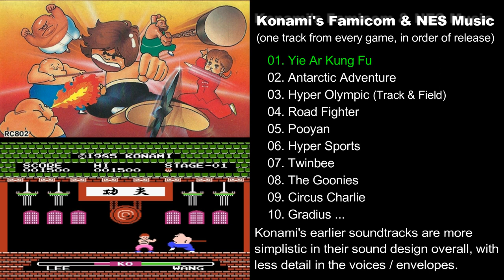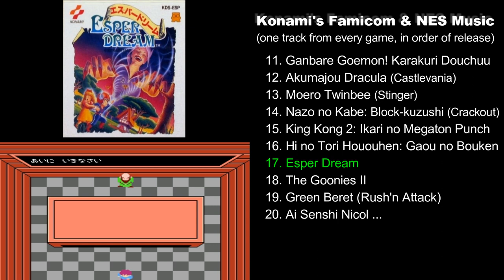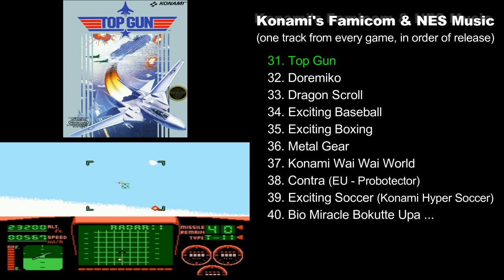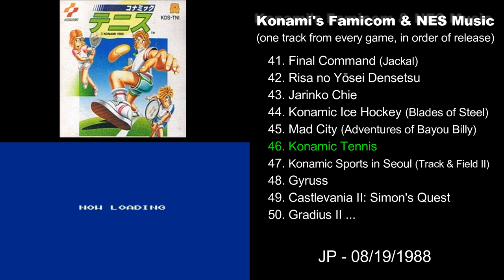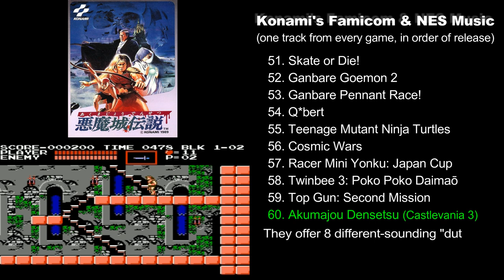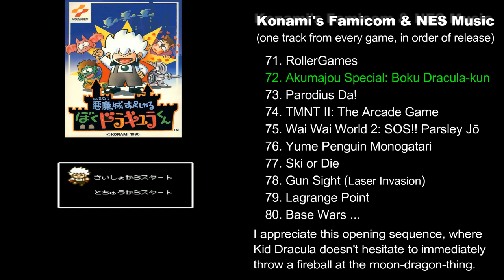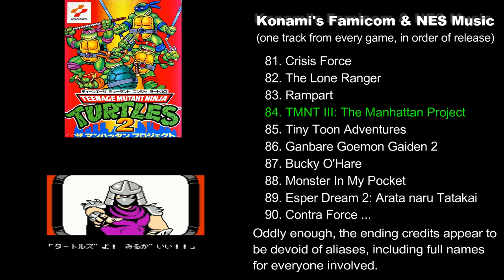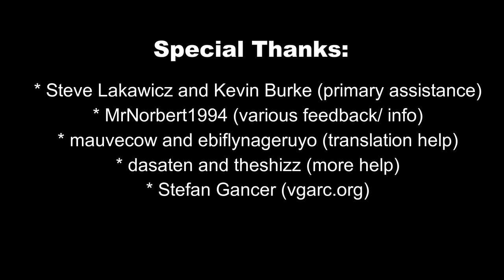Konami's NES Music: One track from every game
This video plays one song from every Konami Famicom and NES game, in chronological order of release. It helps demonstrate how their audio progressed and evolved over time. It is a companion piece to the Retro Game Audio podcast-

Games merely produced (not developed) by Konami are not included. Various re-releases are included if there's a noteworthy difference in the audio. Not all of the exact release dates are known, so the order might not be perfect.

01. 0:00:00 Yie Ar Kung Fu (イー・アル・カンフー Ī )
02. 0:01:11 Antarctic Adventure (けっきょく南極大冒険)
03. 0:02:16 Hyper Olympic (ハイパーオリンピック) / Track and Field
04. 0:02:32 Road Fighter (ロードファイター)
05. 0:02:38 Pooyan (プーヤン)
06. 0:03:22 Hyper Sports (ハイパースポーツ)
07. 0:03:28 Twinbee (ツインビー)
08. 0:05:14 The Goonies (グーニーズ)
09. 0:06:12 Circus Charlie (サーカスチャーリー)
10. 0:07:11 Gradius (グラディウス)
11. 0:07:56 Ganbare Goemon! Karakuri Dōchū (がんばれゴエモン!からくり道中)
12. 0:08:52 Akumajou Dracula (悪魔城ドラキュラ) / Castlevania
13. 0:09:54 Moero TwinBee: Cinnamon-hakase o Sukue! (もえろツインビー シナモン博士を救え!) / Stinger
14. 0:11:19 Nazo no Kabe: Block-kuzushi (謎の壁 ブロックくずし) / Crackout
15. 0:12:30 King Kong 2: Ikari no Megaton Punch (キングコング2 怒りのメガトンパンチ)
16. 0:14:39 Hi no Tori Hououhen: Gaou no Bouken (火の鳥 鳳凰編 我王の冒険)
17. 0:16:17 Esper Dream (エスパードリーム)
18. 0:17:33 The Goonies II (グーニーズ2 フラッテリー最後の挑戦)
19. 0:19:11 Green Beret (グリーンベレー) / Rush'n Attack
20. 0:19:27 Ai Senshi Nicol (愛戦士ニコル)
21. 0:20:27 Meikyū Jiin Dababa (迷宮寺院ダババ)
22. 0:21:51 Exciting Billiard (エキサイティング ビリヤード)
23. 0:22:32 Getsu Fūma Den (月風魔伝)
24. 0:24:19 Exciting Basket / Double Dribble
25. 0:25:00 Arumana no Kiseki (アルマナの奇跡)
26. 0:26:09 The Maze of Galious (魔城伝説II ガリウスの迷宮 Majō Densetsu Tsū: Gariusu no Meikyū)
27. 0:27:21 Dracula II: Noroi no Fūin (ドラキュラII 呪いの封印) / Castlevania II: Simon's Quest
28. 0:28:30 Double Dribble
29. 0:29:03 Salamander (沙羅曼蛇 / サラマンダ) / Life Force
30. 0:30:27 Falsion (ファルシオン)
31. 0:32:04 Top Gun
32. 0:33:32 Doremiko / Doremikko / Doremi-ko (ドレミッコ)
33. 0:34:38 Dragon Scroll (ドラゴンスクロール 甦りし魔竜)
34. 0:36:24 Exciting Baseball
35. 0:36:53 Exciting Boxing
36. 0:37:44 Metal Gear (メタルギア)
37. 0:39:16 Konami Wai Wai World (コナミワイワイワールド)
38. 0:40:28 Contra (魂斗羅) / Probotector
39. 0:42:16 Exciting Soccer: Konami Cup
40. 0:44:17 Bio Miracle Bokutte Upa (バイオミラクル　ぼくってウパ)
41. 0:45:38 Final Command: Akai Yōsai (ファイナルコマンド　赤い要塞) / Jackal
42. 0:45:58 Risa no Yōsei Densetsu (リサの妖精伝説)
43. 0:46:59 Jarinko Chie (じゃりン子チエ)
44. 0:47:29 Konamic Ice Hockey / Blades of Steel
45. 0:48:33 Mad City (マッド・シティ) / The Adventures of Bayou Billy
46. 0:50:05 Konamic Tennis (コナミック テニス)
47. 0:50:53 Konamic Sports in Seoul / Track & Field II
48. 0:51:44 Gyruss (ジャイラス)
49. 0:53:36 Castlevania 2: Simon's Quest
50. 0:54:51 Gradius II (グラディウスII)
51. 0:55:49 Skate or Die!
52. 0:57:10 Ganbare Goemon 2 (がんばれゴエモン2)
53. 0:58:47 Ganbare Pennant Race!
54. 0:59:56 Q*bert
55. 1:00:39 Gekikame Ninja Den (激亀忍者伝) / Teenage Mutant Ninja Turtles
56. 1:01:55 Cosmic Wars (コズミックウォーズ)
57. 1:03:10 Racer Mini Yonku: Japan Cup (レーサーミニ四駆 ジャパンカップ)
58. 1:04:32 TwinBee 3: Poko Poko Daimaō (Japanese: ツインビー３ ポコポコ大魔王)
59. 1:05:07 Top Gun: Dual Fighters / Top Gun: Second Mission
60. 1:05:41 Akumajō Densetsu (悪魔城伝説) / Castlevania III: Dracula's Curse
61. 1:07:32 Ganbare Goemon Gaiden: Kieta Ōgon Kiseru (がんばれゴエモン外伝 きえた黄金キセル)
62. 1:08:49 Kings of the Beach
63. 1:09:50 Super Contra (スーパー魂斗羅 エイリアンの逆襲) / Super C / Probotector II: Return of the Evil Forces
64. 1:11:49 Moai Kun (モアイくん)
65. 1:12:25 Jack Nicklaus' Greatest 18 Holes of Major Championship Golf
66. 1:13:12 Mōryō Senki MADARA
67. 1:15:05 Quarth (クォース)
68. 1:16:58 Snake's Revenge
69. 1:18:45 Castlevania 3: Dracula's Curse
70. 1:19:56 Mission: Impossible
71. 1:20:42 RollerGames
72. 1:22:14 Akumajō Special: Boku Dracula-kun (悪魔城すぺしゃる ぼくドラキュラくん)
73. 1:23:16 Parodius Da! (パロディウスだ! －神話からお笑いへ－)
74. 1:24:11 Teenage Mutant Ninja Turtles II: The Arcade Game
75. 1:25:08 Wai Wai World 2: SOS!! Parsley Jō (ワイワイワールド2 SOS!!パセリ城)
76. 1:27:16 Yume Penguin Monogatari (夢ペンギン物語)
77. 1:28:48 Ski or Die
78. 1:31:28 Gun Sight (ガンサイト) / Laser Invasion
79. 1:32:20 Lagrange Point (ラグランジュポイント)
80. 1:33:47 Cyber Stadium Series: Base Wars
81. 1:34:45 Crisis Force (クライシスフォース)
82. 1:35:52 The Lone Ranger
83. 1:37:03 Rampart
84. 1:37:50 Teenage Mutant Ninja Turtles III: The Manhattan Project
85. 1:39:26 Tiny Toon Adventures
86. 1:39:59 Ganbare Goemon Gaiden 2: Tenka no Zaihō (がんばれゴエモン外伝２　天下の財宝)
87. 1:40:40 Bucky O'Hare (バッキー オヘア)
88. 1:42:20 Monster In My Pocket
89. 1:43:13 Esper Dream 2: Aratanaru Tatakai (エスパードリーム2 新たなる戦い)
90. 1:44:19 Contra Force
91. 1:45:40 Tiny Toon Adventures 2: Montana Land e Yōkoso / Tiny Toon Adventures 2: Trouble in Wackyland
92. 1:47:05 Konami Hyper Soccer
93. 1:47:31 F-1 Sensation / Formula 1 Sensation
94. 1:49:02 Batman Returns
95. 1:50:14 Bio Miracle Bokutte Upa
96. 1:51:02 Zen: Intergalactic Ninja
97. 1:52:29 Rackets and Rivals
98. 1:53:49 Teenage Mutant Ninja Turtles: Tournament Fighters